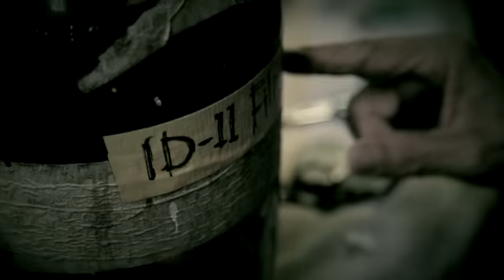Radhikal Films Production - Phos Graphis Ismail Hashim Trailer